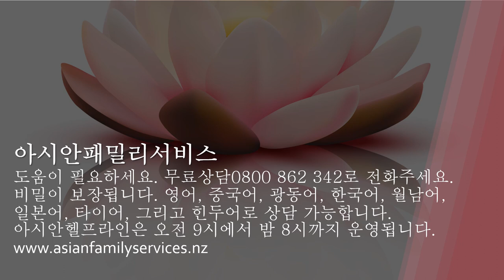심리상담이란?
"도움이 필요하세요. 무료상담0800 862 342로 전화주세요. 비밀이 보장됩니다. 영어, 중국어, 광동어, 한국어, 월남어, 일본어, 타이어, 그리고 힌두어로 상담 가능합니다. 저희 근무시간은 월요일에서 금요일까지 오전 9시에서 오후 8시까지입니다. 자세한 정보는 홈페이지를 방문하세요.